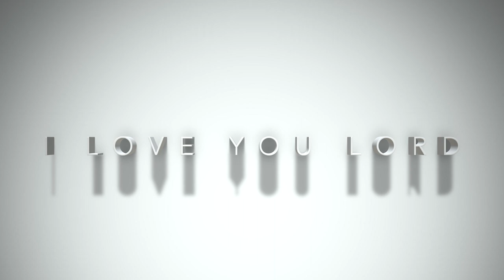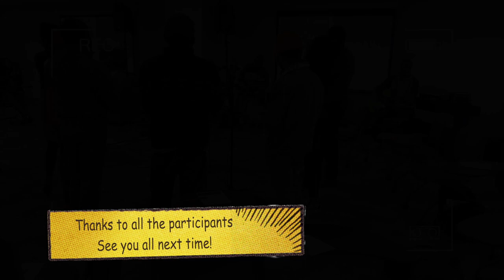Nyack College Song Composition Workshop 2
Nayck College Song Composition Workshop series 2 conducted by Martherson James Bernabe. This song was created collectively.